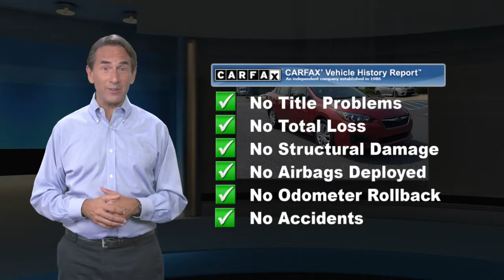Certified 2018 Subaru Impreza 2.0i, Bethlehem, PA J3612884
Priced below KBB Fair Purchase Price! CARFAX One-Owner. Certified. Crimson Red Pearl 2018 Subaru Impreza 2.0i AWD CVT Lineartronic 2.0L 4-Cylinder DOHC 16VOdometer is 10592 miles below market average! 28/38 City/Highway MPGSubaru Certified Pre-Owned Details:* Transferable Warranty* Powertrain Limited Warranty: 84 Month/100,000 Mile (whichever comes first) from original in-service date* Vehicle History* SiriusXM 3-Month trial subscription, $500 Owner Loyalty coupon & 1 year trial subscription to STARLINK* Roadside Assistance* 152 Point Inspection* Warranty Deductible: $0Awards:* ALG Residual Value Awards, Residual Value Awards * 2018 KBB.com 10 Best All-Wheel-Drive Vehicles Under $25,000 * 2018 KBB.com 10 Most Awarded Cars * 2018 KBB.com Best Resale Value Awards * 2018 KBB.com 10 Coolest New Cars Under $20,000 * 2018 KBB.com Brand Image Awards * 2018 KBB.com 10 Most Awarded Brands

[RLVID:4047:b5344e0f1ae660e1:f08071fea76c4afa:1]